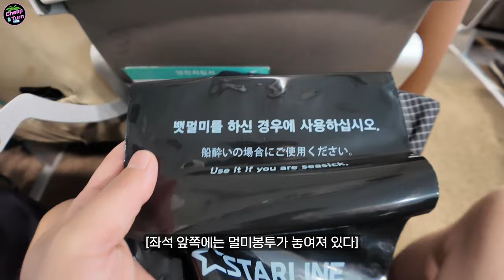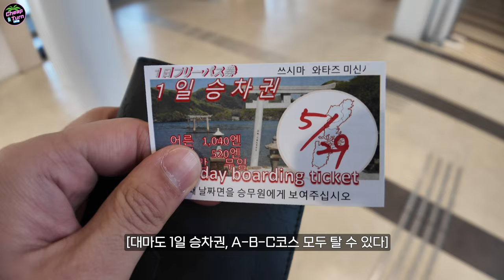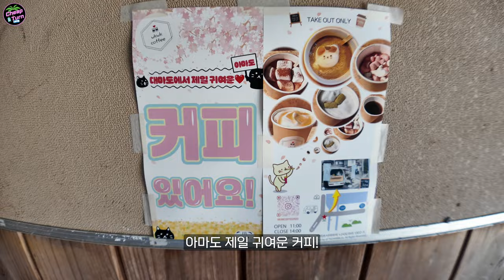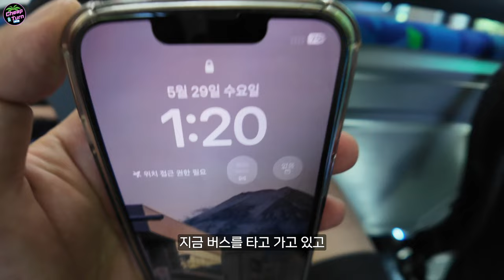일본 대마도부터 섬과 섬을 넘어가는 여행의 시작! | 일본🇯🇵배편도여행[01]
다시 시작된 일본 배여행의 1번째 이야기!
작년 시모노세키를 배를 타고 왕복으로 다녀와서 이번에는 일본 대마도, 이키, 하카타로 갔다가 시모노세키에서 부산으로 들어오는 일본 배 편도 여행을 다녀왔는데요.
아무래도 왕복보다는 편도가 비용적으로는 비싸지만, 대마도에서 특히 이키섬으로 갔을 때는 일본 현지로컬 분위기가 물씬 나는 여행을 했어요!
물론 편도 뿐만 아니라 각 섬이나 지역에서도 다시 배를 타는 5박6일간 총 10번의 배를 탄 여행!
첫날은 부산에서 니나호를 타고 대마도 히타카츠로 넘어가는 일정인데요.
근래 배를 상당히 많이탄 사람은 과연 멀미없이 배타고 대마도를 갈수 있을까요?

일본🇯🇵배편도여행[01] - 대마도 히타카츠, 이즈하라

00:00 대마도 편도 배타기
03:11 히타카츠의 풍경
08:03 이즈하라로